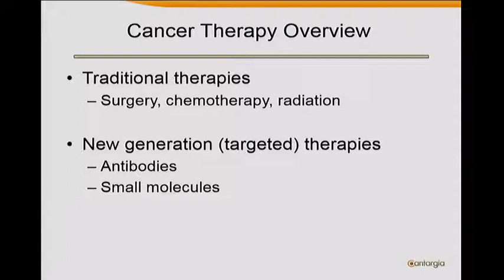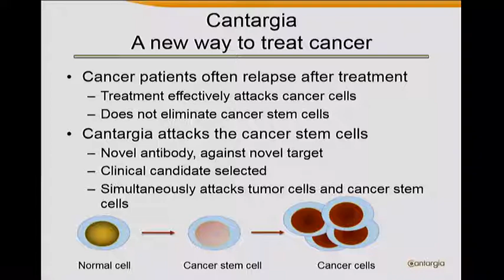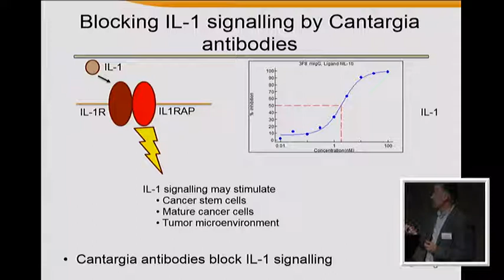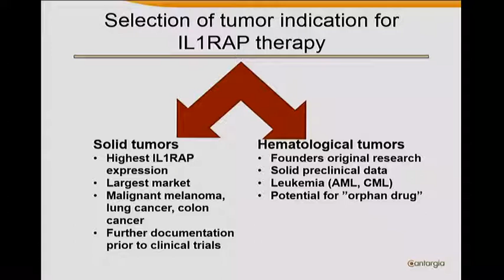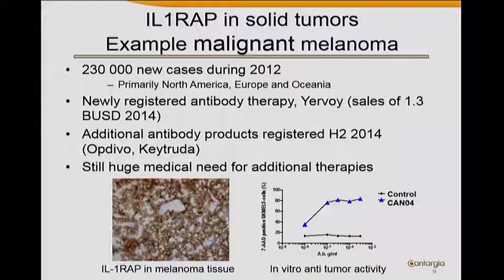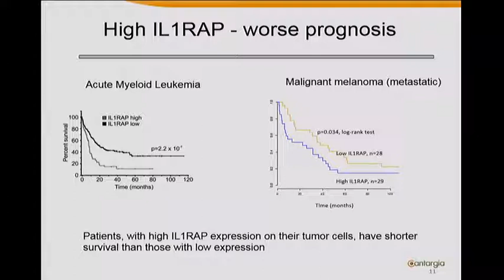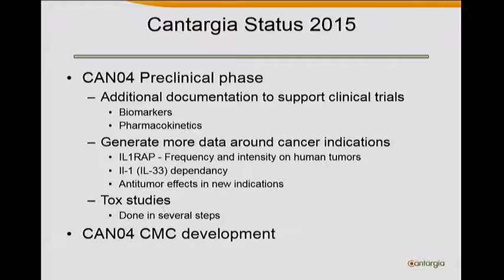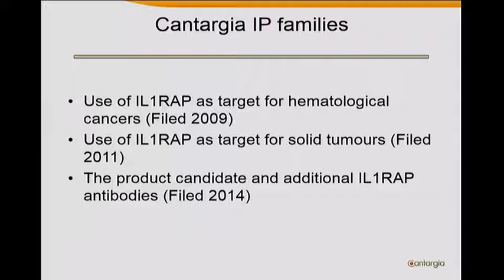Cantargia AB på Sedermeradagen i Göteborg den 5 maj 2015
Göran Forsberg, VD på Cantargia presenterar bolaget på Sedermeradagen i Göteborg den 5 maj 2015.